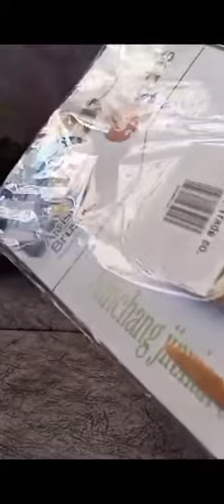.(jades) paint brushes set (12 brushes) all Sizes.